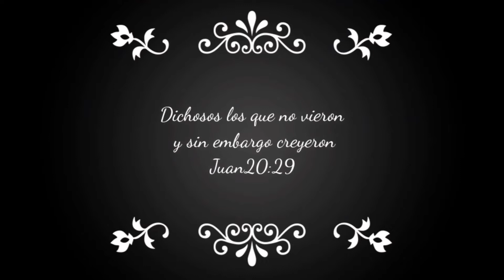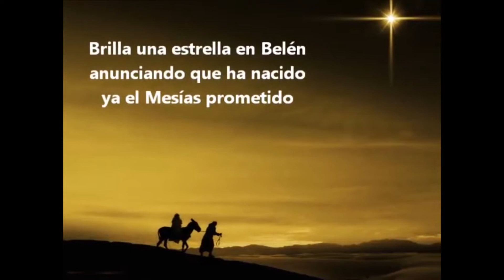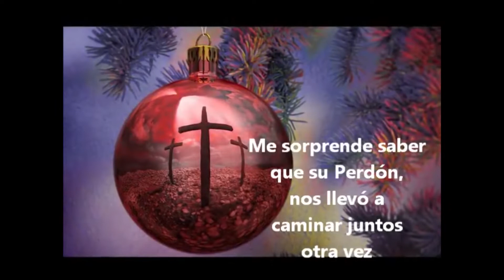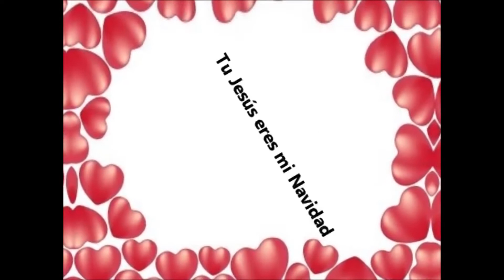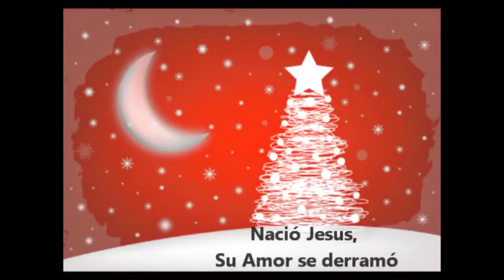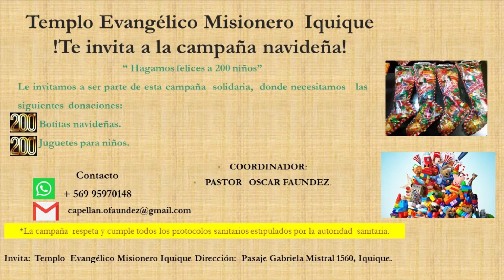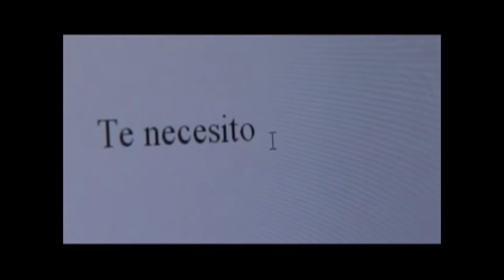CULTO EVANGÉLICO | 19 y 20 DICIEMBRE 2020